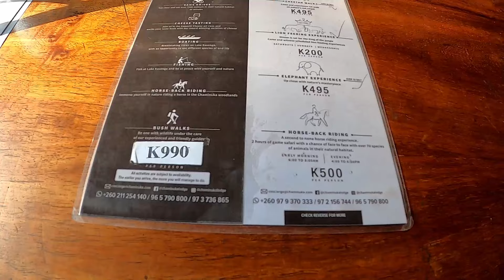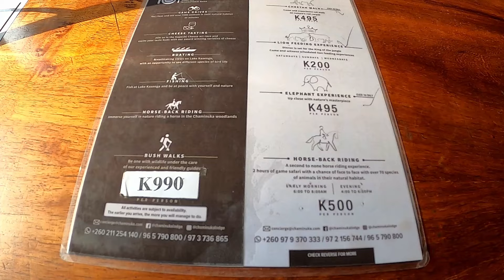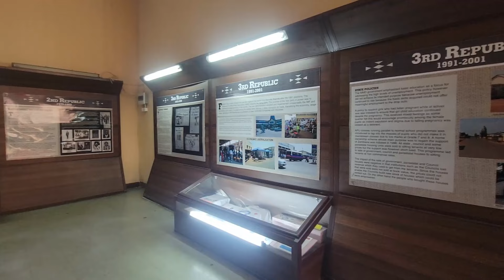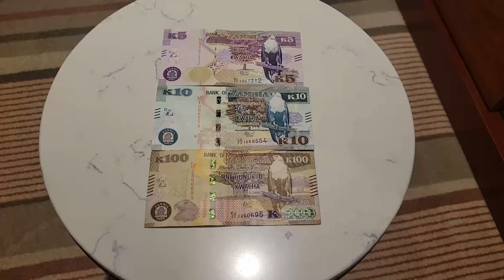The New African Destination HOTSPOT? | Lusaka, Zambia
Want to support my journey of showing Africa to the world?  Below are the easiest ways to do so.  Thanks in advance.

Checkout out the playlist below for more of my videos in the different cities across Southern Africa:

My Travel Camera Equipment:
- Go Pro Camera
- Cell Phone (Primary Camera)
- LED Video Lighting Panel
- Tripod Stand
- Wireless Microphone

Home Studio Equipment:
- Primary Camera
- Back Up Camera
- Studio Microphone Arm

Travel Accessories:
- Travel Adapter
- Hair Trimmers